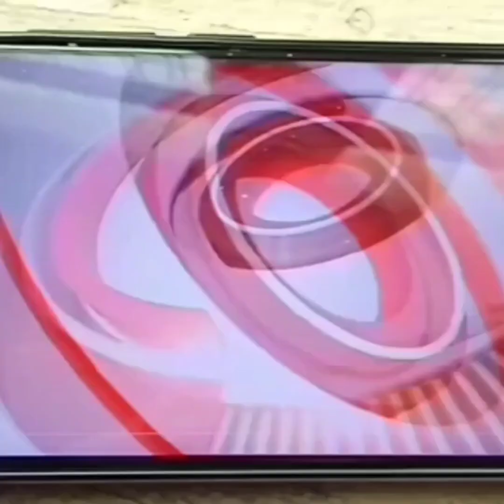ಮುನಿಯೂರಿನಲ್ಲಿ ಅವ್ಯವಹಾರ # vssn # muniyur # turuvekere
ತುಮಕೂರು ಜಿಲ್ಲೆ ತುರುವೇಕೆರೆ ತಾಲೂಕಿನ ಮುನಿಯೂರಿನಲ್ಲಿ ಕೃಷಿ ಪತ್ತಿನ ಸಹಕಾರಿ ಸಂಘದಲ್ಲಿ ಲಕ್ಷಾಂತರ ರುಪಾಯಿಗಳ ಅವ್ಯವಹಾರವಾಗಿದೆ ಎಂದು ವಿವಿಧ ಸಂಘಟನೆಗಳು ಪ್ರತಿಭಟನೆ ನಡೆಸಿದವು .ಮುನಿಯೂರು ಗ್ರಾಮದ ರೈತ ಸಂಘದ ಘಟಕ ತಾಲ್ಲೂಕು ರೈತ ಸಂಘ ಹಾಗೂ ಕ್ಯಾನಸ್ ಪಕ್ಷಗಳು ಸಂಯುಕ್ತವಾಗಿ ಈ ಪ್ರತಿಭಟನೆಯಲ್ಲಿ ಪಾಲ್ಗೊಂಡಿದ್ದವು .